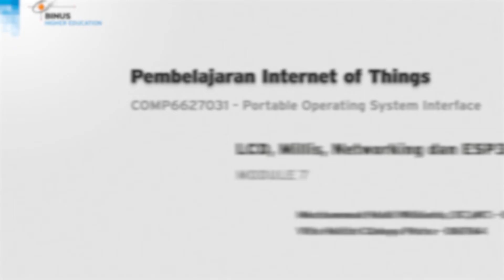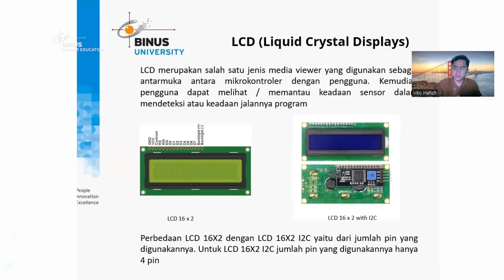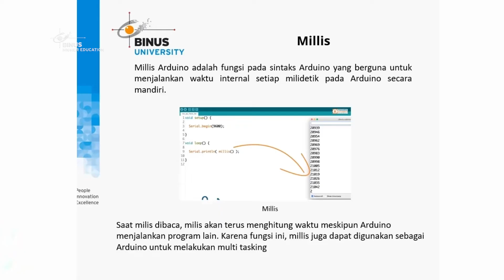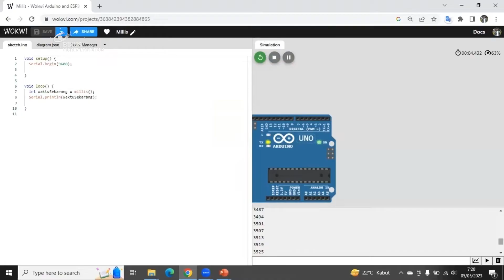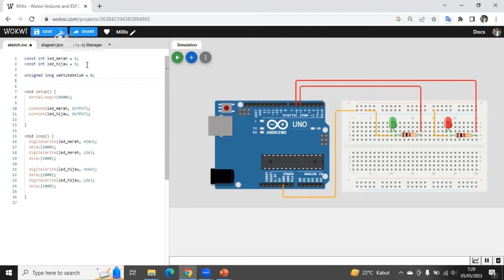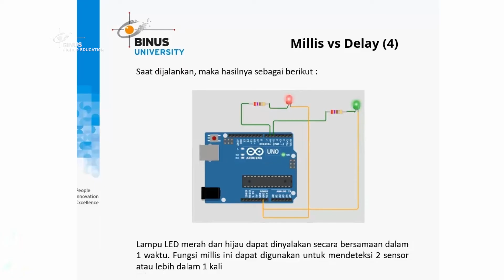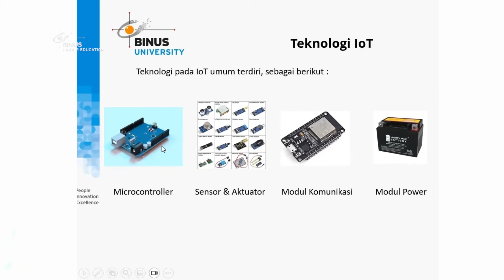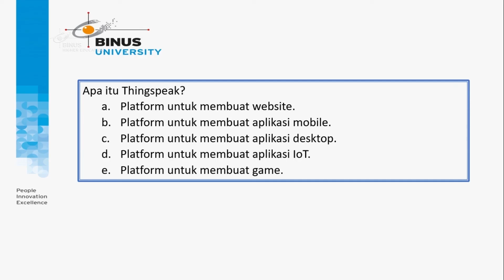07. LCD, Millis, Networking dan ESP32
Credit title:

Subject Matter Expert :
1. Mochammad Haldi Widianto, ST.,MT.
2. Vito Hafizh Cahaya Putra, S.Kom., M.TI